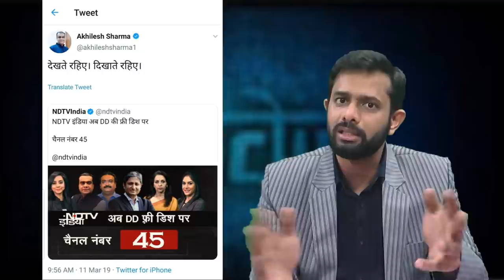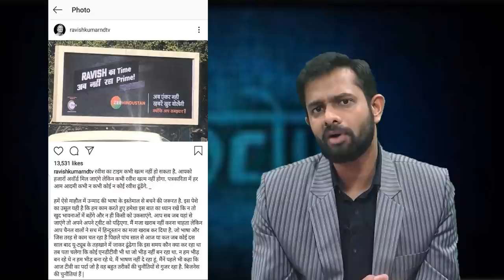Rohit Sardana 'Slam Dunks' Ravish Kumar the Hypocrite | AKTK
Aaj ki Taza Khabar Youtube Channel, In this Video we are showing that how Rohit Sardana has slammed dunked Ravish Kumar and how former exposed the later. Ravish has been saying that please don't watch TV and TV is ruining the democracy, but save NDTV has been promoting Ravish kumar and sayin please come and watch us.